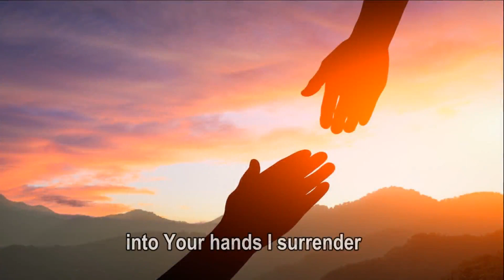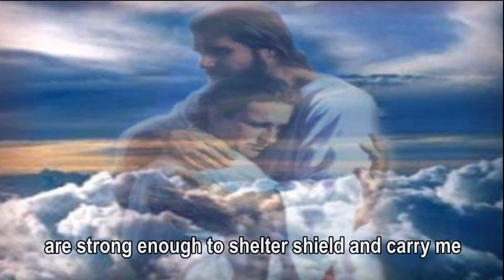Into Your Hands I Surrender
Christian Hymn

Acknowledgements to
YouTube and all music directors and producers whose songs had been used
for this non commercial and education purpose.